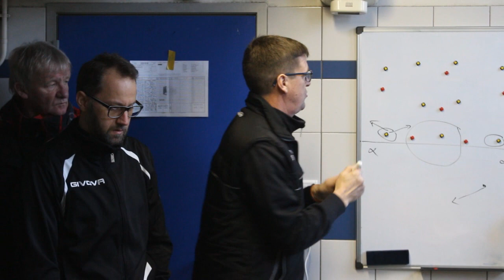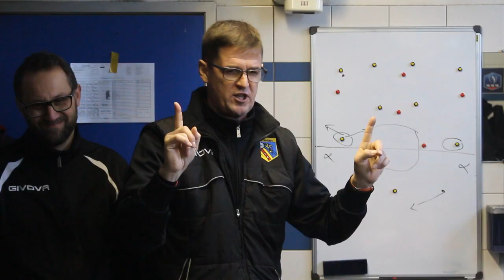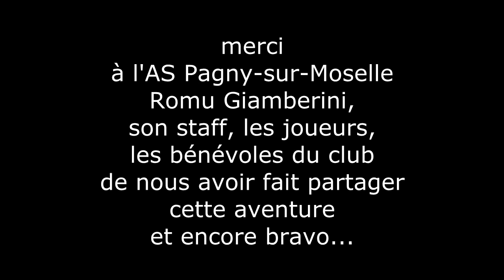Coupe de France 32e de finale : Pagny-sur-Moselle 1/3 Yzeure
Dans l'intimité du vestiaire de l'AS Pagny-sur-Moselle, avec Romuald Giamberini : rester debout malgrés la défaite